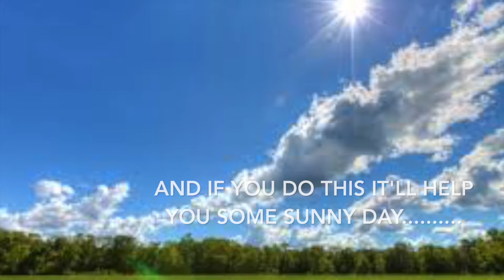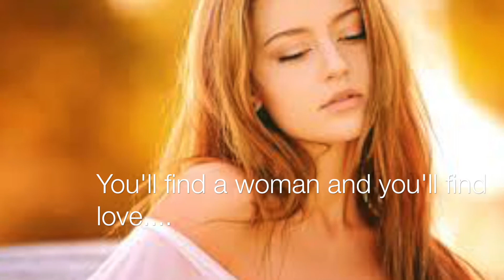Dakota Lyric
My name is Dakota Leeland and this is the first lyric video that I have ever made. The song I did it on is Simple Man by Lynyryd Skynyrd.